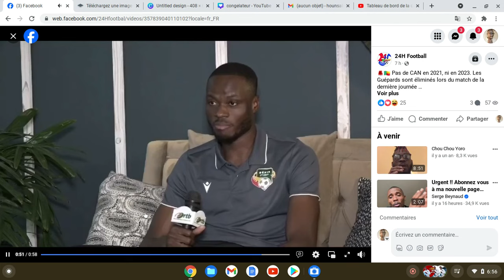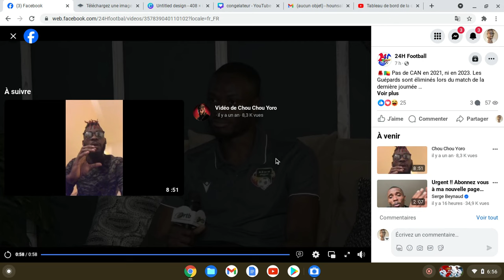SATURNIN ALLAGBE COMPREND LES CRITIQUES DES BENINOIS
SATURNIN ALLAGBE COMPREND LES CRUTIQUES DES BENINOIS

✅ PAGES FACEBOOK :
⛔Contact Professionnel :(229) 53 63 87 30
- Stratégies Digitales
- Formation YouTube
- Foot Business
- Industrie Musicale